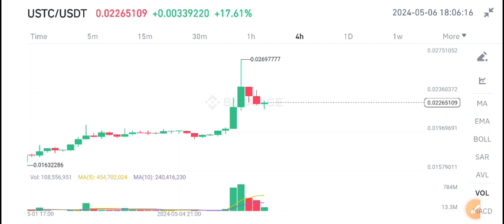USTC Urgent News Today! Terra Classic USTC Price Prediction